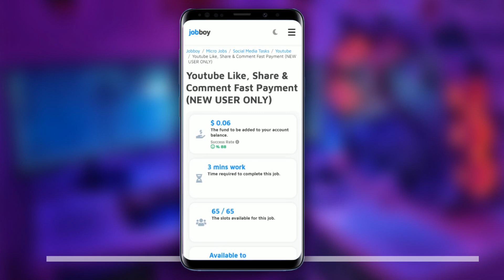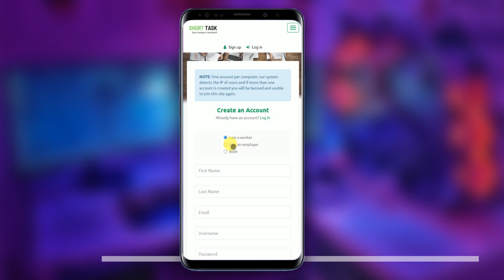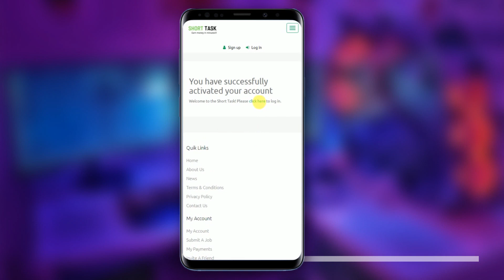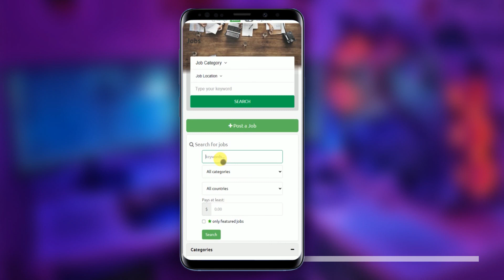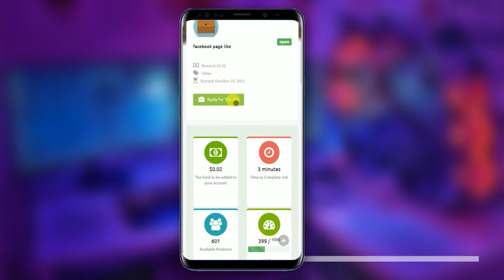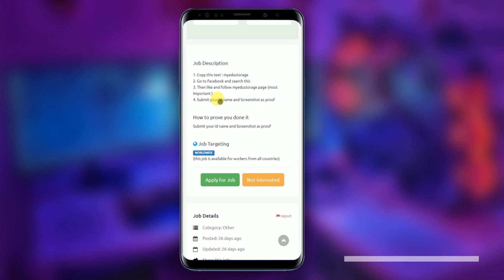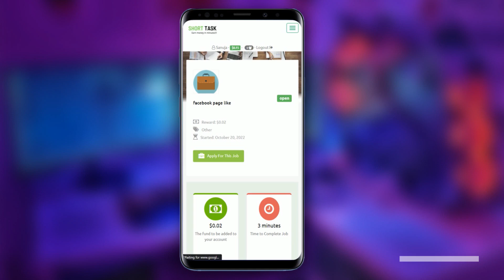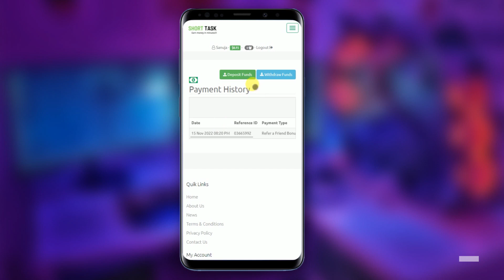How to Make Money Online in SINHALA ( Rs. 1000 ) | No deposit | SBDigit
How to Make Money Online in Sinhala ( Rs. 2000 ) | No deposit | Make money Online Sinhala | SBDigit

usdt cloud mining site
usdt earning site 2022
usdt earning
online earning
surveys for money
paid surveys